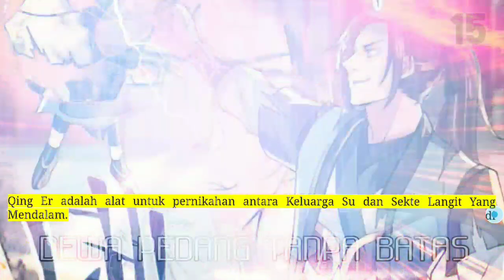Dewa Pedang Tanpa batas 15 versi novel indo